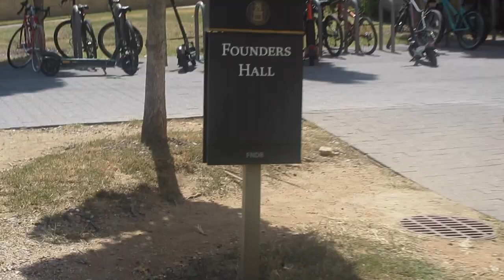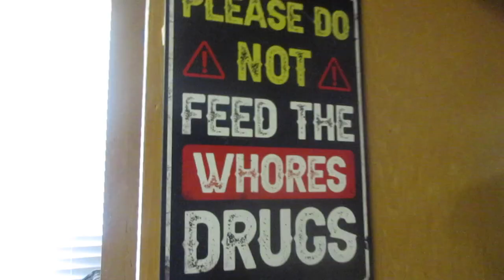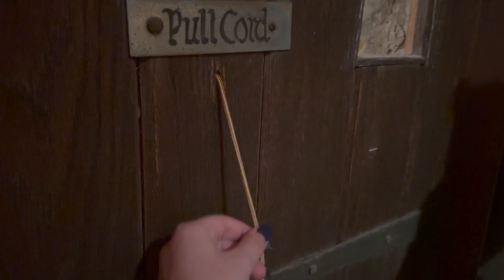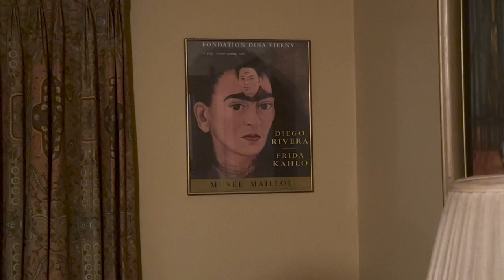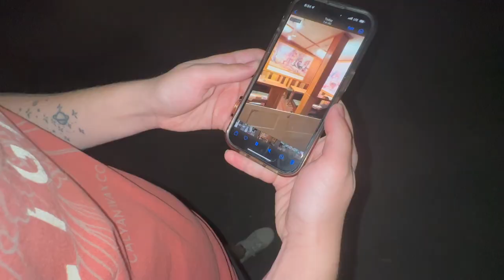day in my life | uark vlog!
this is actually not an average thursday at all. but my family came to visit and stayed in a scary airbnb